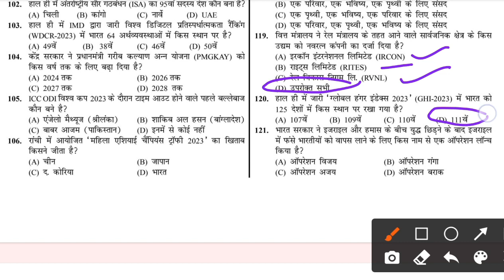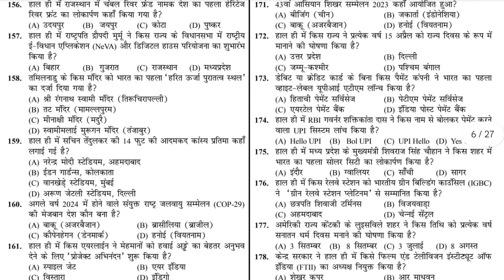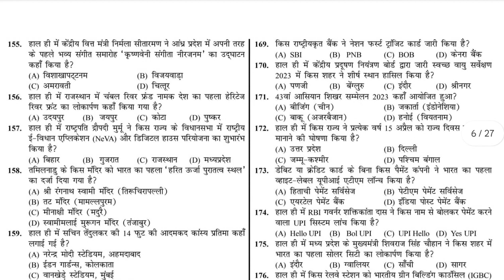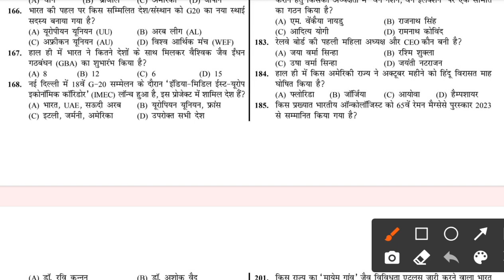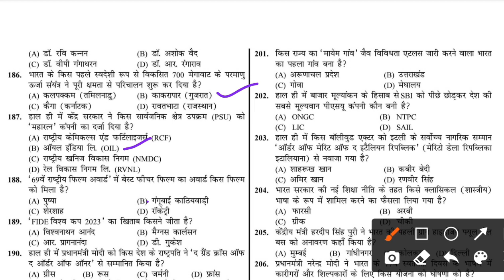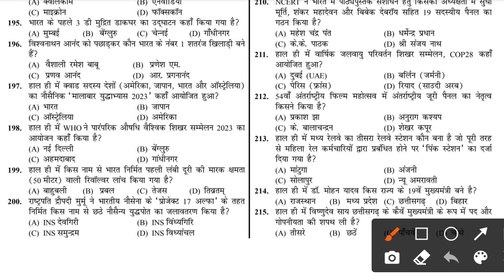Speedy Current Affairs March 2024 Speedy OneLiner Speedy 33 Current Affairs 2024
Learnisfun
हिंदी साहित्य का गद्य इतिहास Ghatna Chakra General Hindi 2024@Learnisfun

11 March Current Affairs 2024 Daily Current Affairs Curre...

CRACK EXAM

11 March Current Affairs 2024 | Daily Current Affairs | Curr...

Parcham Classes

Next Dose2190 | 11 : March 2024 Current Affairs | Daily Curren...

NEXT EXAM

11 March 2024 Current: Affairs | Current Affairs Today (1404)...

Utkarsh Classes

11 March Current Affairs 2024 Daily Current Affairs Curre... :

Weekly Current Affairs 2024 | March

news current affairs today

current affairs tv show

current world affairs

BPSC PAPER 1
BPSC PAPER 2

Navin Kumar
BPSC TRE 3.0 CLASS: 6-8 MATH | SET-06 TEST DISC...

BPSC TRE 3.0 6 ΤΟ 8  PREVIOUS YEAR QUESTION PAPER  ...

Gyan Ganga Coaching Instit

BPSC TRE 3.0 SATURDAY COMMON PAPER: 6-8 & 9-12
BPSC TRE 3.0 Math Class | BPSC TRE 3.0 Maths Questions

BPSC TRE 3.0 CLASS: 6-8 COMMON

DADED CETNA TEC
3rd grade exam questions

eureka math grade 6 module 3 lesson 8 exit ticket

west coast emt block 3 exam
wordly wise 3000 book 3 answer key

eureka math grade 6 module 3 lesson 8 problem set
algebra 3 final exam review

3rd grade staar test practice

la brea season 3 episode 6 ending
BPSC TRE 3.0 GK/GS: Marathon | GK/GS For BPSC | BPSC TRE 1.

Teaching Pariksha

BPSC TRE 3.0 EXAM : DATE Postponed | BPSC TRE 3.0 की E...

BPSC TRE 3 Exam Date Postponed | BPSC TRE 3.0 Latest...

Teachers Adda247

BPSC TRE 3.0 SST Class | BPSC TRE 3.0 GK GS | BPSC TRE 3.

Teaching Pariksha

BPSC TRE 3.0 SCIENCE Marathon Class | BPSC TRE 3.

Teaching Pariksha

johnny tremain chapter 7 section 3
BPSC TRE 3.0 STET 2024 Sociology Paper 2 (11th & 12th...

Bihar Adda247
BPSC TRE 3.0 Bihar STET & 2024 Computer Science P...

Bihar Adda247
BPSC TRE 3.0 & STET : 2024 Sociology Paper 2 (11th & 12th) Moc...

Teaching Pariksha

BPSC TRE 3.0 MATHS: CLASS 2 by Sachin Academy live 3pm

SACHIN ACADEMY

BPSC TRE 3.0 EXAM : DATE Postponed

Teachers Adda247

BPSC TRE 3.0 Vacancy | BPSC Music Teacher Moc...

Bihar Adda247

BPSC TRE 3.0 Selection Strategy By Danish Sir | बस ये ...

Mini Marathon Clee
how to be a 3rd grade teacher

Content gap

3rd grade teacher vlog

3rd grade staar test practice

3rd grade math teacher
3rd grade teacher

teaching 3rd grade

staar test 3rd grade
national board component 3 video examples
third industrial revolution

airpods 3rd generation review

iphone s3 3rd generation

bad batch season 3 promo

amazon echo 3rd generation

airpods 3rd generation features

concept three performance

trent's hints season 3

treal performance x3 exhaust
BPSC TRE 3.0 Vacancy 2024 | BPSC TRE 3.0 Latest News...

BPSC TRE 3.0: Very Very Important Video | BPSC TRE 3.0 ΕΧΑ...

Indian National Movement Top 100 Question Important

BPSC TRE 3.0 | NCERT/SCERT | Marathon Class | Pol...

CURRENT AFFAIRS For BPSC TRE 3.0 |

BPSC TRE 3.0 Vacancy 2024 | BPSC

  चालक ग्राम विकास अधिकारी

• ग्राम पंचायत अधिकारी • वन रक्षक भर्ती परीक्षा • हिन्दी अनुवादक परीक्षा स्टेनोग्राफर आबकारी सिपाही युवा कल्याण अधिकारी विधान भवन रक्षक जूनियर इंजीनियर गन्ना पर्यवेक्षक मण्डी परिषद विथ लेखा परीक्षक डिप्टी जेलर राजस्व व चकबन्दी लेखपाल एवं अन्य प्रतियोगी

UGC
Stet
bpsc
Learning is fun#Chhavi gaur#Pari
LEARNISFUN
learnisfun
Learnwithfun